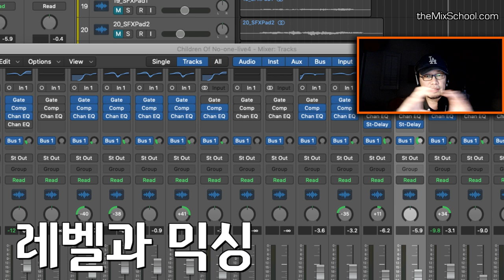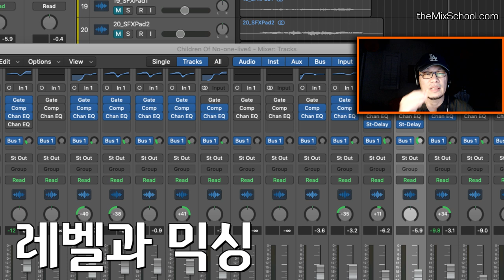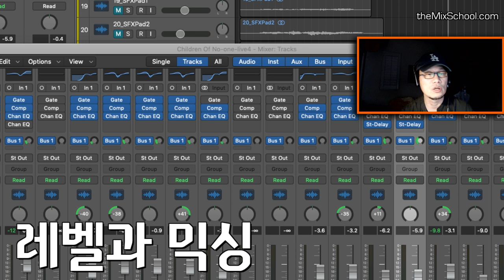레벨과 믹싱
중요한 기초중의 하나입니다. 열공~